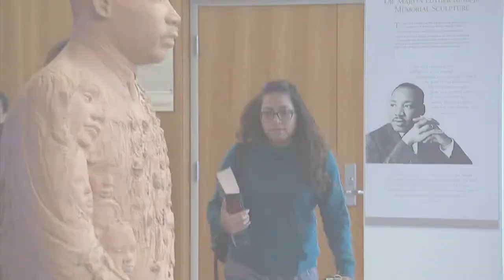Suleiman Oladeinde – Student Testimonial